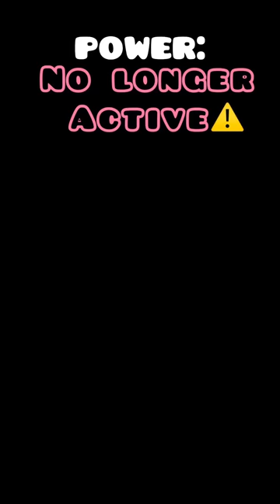SUPERPOWER: Every doll you touch comes to life🤫🎀 (FULL STORY)